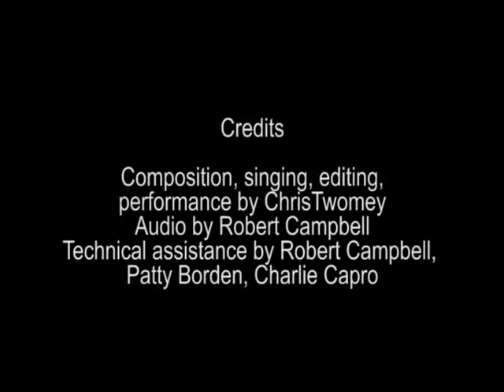Chris Twomey: TUBES, 1976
In this edited version, Twomey's colored hand-painted super-8 film is projected against a white tube inside of which Twomey performs, creating a sculptural screen for projection. Twomey also sings the multi-layered a cappella soundtrack.